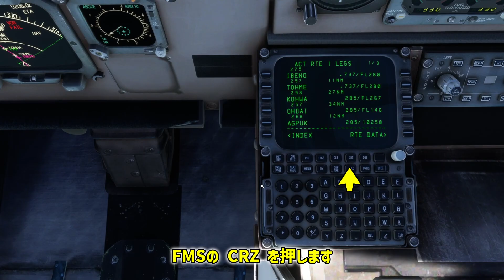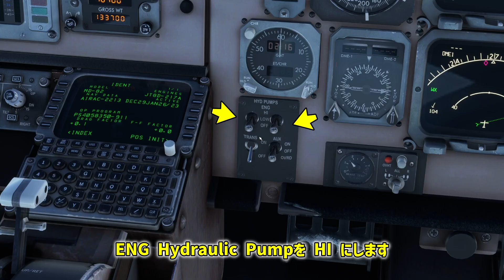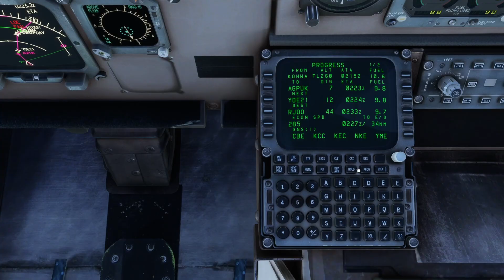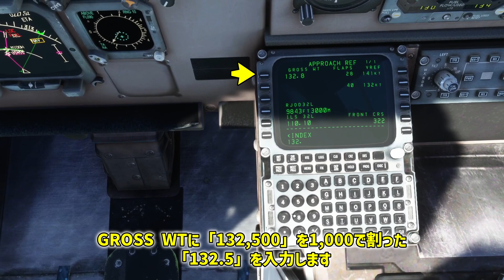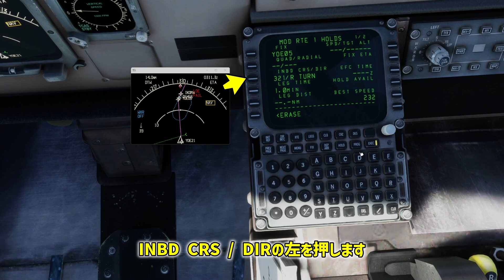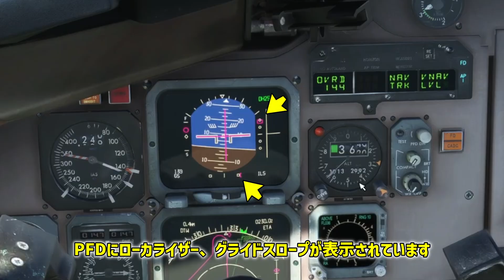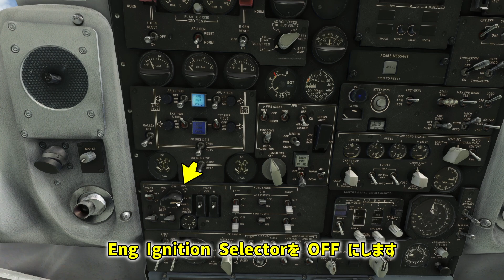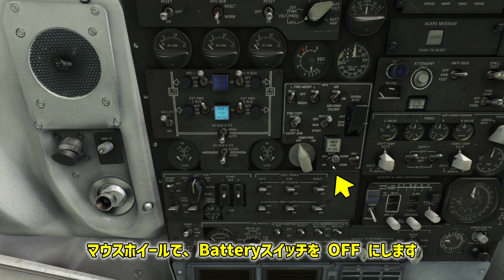【MSFS 2020 :PC】LEONARDO FLY THE MADDOG X MD-82 ③降下～着陸編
の アドオン「LEONARDO FLY THE MADDOG X マクドネル・ダグラス MD-82 (MD80 シリーズ)」のチュートリアル動画です。

▶チャプター
00:00 挨拶
00:23 VNAVでの上昇/降下
01:08 降下
07:00 ホールディングパターン
07:59 着陸
09:56 着陸後
11:00 駐機後
13:09 終わりに

　以下のチャンネル内にある「概要」に記載しています。